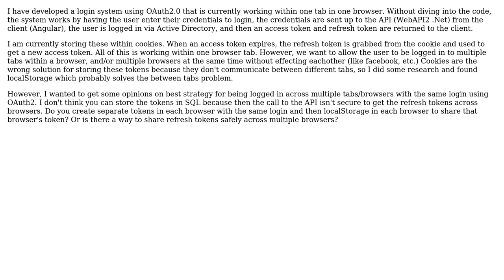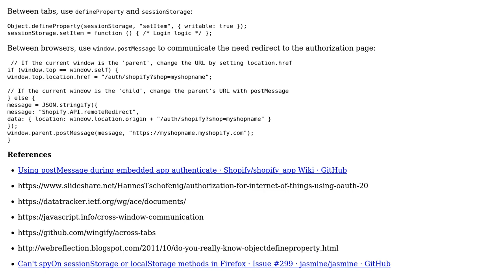Best strategy for OAuth2.0 across browsers and across tabs within the same browser?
Software Engineering: Best strategy for OAuth2.0 across browsers and across tabs within the same browser?

With thanks & praise to God, and with thanks to the many people who have made this project possible! | Content (except music & images) licensed under CC BY-SA | Music | Images & others | With thanks to user Paul Sweatte user Kevin Quiring and the Stack Exchange Network Trademarks are property of their respective owners. You are responsible for your own actions.